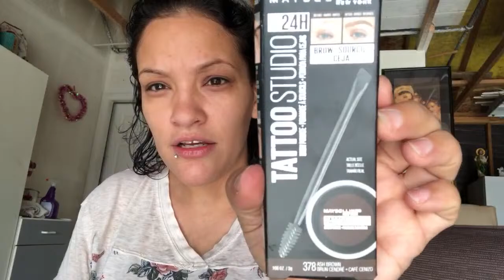🧡how 2 do makeup💚